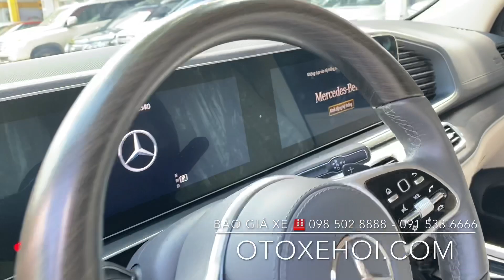Bán xe ô tô cũ hạng sang Gầm cao Mercedes GLS 450 sx 2019 Siêu Vip